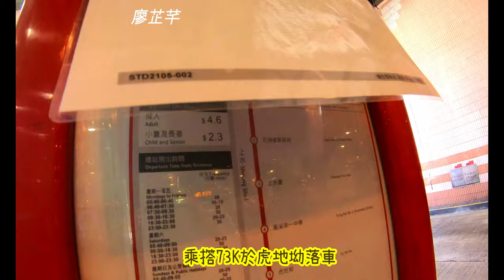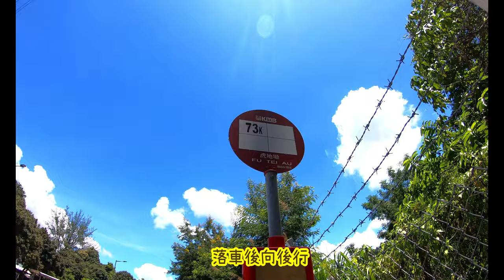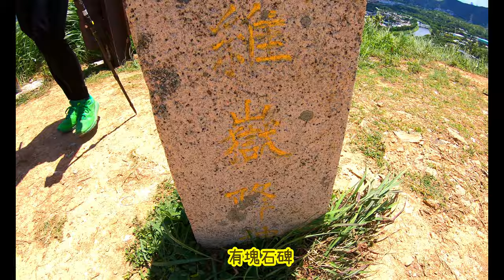[新手系列] 上水華山⛰犀牛望月🦏全程石屎路🛣三個鐘搞掂3️⃣跑山拍拖獨遊好去處🏃🏽‍♀️👨‍👩‍👧‍👦👫🏾🧍🏽‍♀️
Quality : 4K

朋友仔大同Catherine👩🏽提議一齊行山並提議從BB級的路線入手👶🏽
上水華山⛰就是最好不過. 因為全程都是石屎路🛣一條樓梯也沒有👍🏽對於未有行山經驗人士是相當合適.

一直沿華山軍路🛣穿越幾個山頭⛰⛰除了欣賞上水景色外更能見到深圳市及深圳著名的梧桐山🏙⛰

全程最高山脈是犀牛望月🦏只有164M. 加上全段石屎路. 跑山一流🏃🏽‍♀️🏃🏽‍♀️🏃🏽‍♀️

部份斜路較斜. 建議剪好腳甲才出發🦶🏽否則有苦自己知.

全程非常暴曬☀️☀️☀️沒有遮蔭. 要做好防曬措施😎🍺

☝🏽初心者適宜👫🏾
☝🏽毛孩適宜 🐕
☝🏽Friend Friend子Gathering 傾心事適宜👫🏾👫🏾
☝🏽一家大細適宜👨‍👩‍👦‍👦
☝🏽一人靜思己過適宜🧘🏽‍♀️

路線 : 虎地坳➡️杉山➡️華山➡️犀牛望月➡️馬頭嶺➡️松山➡️坪輋村
難度 : 半粒星⭐️
裝備 : 口罩 + 普通波鞋👟+ 2支水🍺🍺🍺 +  一個蛋治
時間 : 4.5小時(連休息）
(官方時間 : 3小時不計休息)
同行者 : 皮蟲小隊🐛🐸+大同Catherine